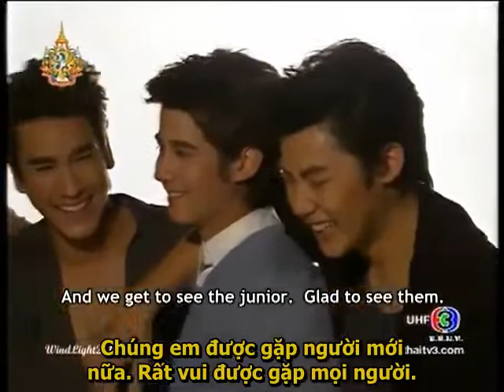Viet Sub 4 1 Ch3 Superstar++ 2011 07 15++ SSBT++ Behind Sudsapda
Behind Supsada Magazine